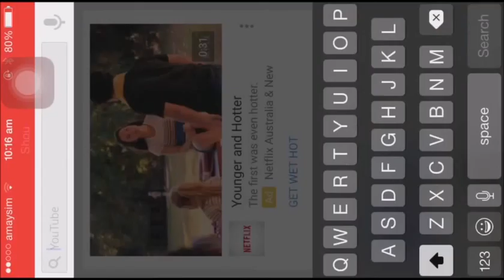MEGA YOUTUBE SHOUTOUT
IF U DIDNT MAKE THE CUT I WILL DO ANOTHER 1 AT 200 SUBS!!! ALSO I CHOOSE THE VIDS THAT WOULD BE SHOWN SO SORRY ETHAN SOUL COUSE I KNOW U ASKED ME 2 USE A DIFF 1 BUT I HAD 2 CHOOSE REALY SHORT VIDS!!!

0:11

1:10

1:50

2:57

3:41

4:33

6:02